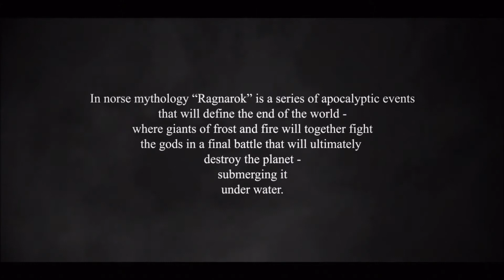Gamedesign Studium | Ragnarök - 2,5D Animation | Hochschule Hannover HsH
Die  2.5D Animation "Ragnarök" bebildert grob die Götterdämmerung, bzw. den Weltuntergang (Ragnarök) der nordischen Mythologie und wurde erstellt von Tracy Heinemann.

Die 2D Zeichnungen und Bilder wurden alle in Adobe Photoshop CS6 gezeichnet sowie bearbeitet und in verschiedenen Ebenen in Adobe After Effects importiert und animiert. Elementare 2D Animationen wie Feuer und Blutspritzer wurden mit einem AE Plugin "RTFX Generator" eingefügt. Die 2D Blitze wurden per Hand in TV-Paint animiert. Der Feinschliff wie Nebeleffekte, Color Grading, sowie das Rendering fand ebenfalls mit After Effects statt.

Aufgrund der Gema können wir das Video leider hier nicht im Originalton abspielen.

Schaut auch gern auf unseren anderen Social Medias vorbei um mehr Arbeiten unserer Studenten und das Studentenleben zu sehen!